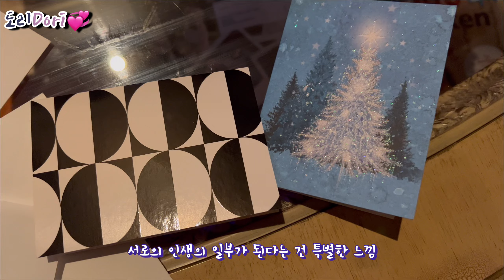미국인 입맛 사로잡은 뚜레쥬르!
1. 약혼파티에 다녀온 도리네
2. 약혼식 준비와 음식
3. 케이크 주문 비하인드 스토리
4. 웨딩케이크 중요하게 생각하는 미국 - 웨딩케이크소송사건
5. 케이크소개
6. 미국인들에게들은 한국 이야기
7. 답례품